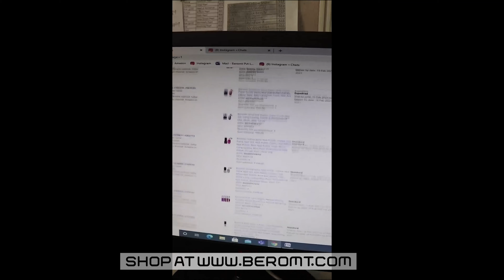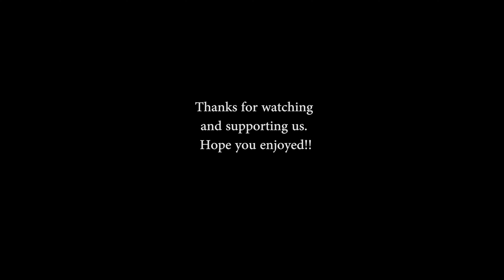Behind The Scenes at myberomt cosmetics / ASMR asmr packaging of cosmetic products Beauty Business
🛍📦Let's pack a few orders together🛍📦

This is where all the action takes place, we are taking you behindthescenes today & giving you a complete experience of how each and every order is carefully packed & dispatched while taking all the necessary precautions☺️👍
Double tap if you loved watching it & share your thoughts in our comments box💁‍♀️

Welcome to the Official YouTube Channel of Beromt Cosmetics. No need to scribble in that notepad, because you now have a whole new digital world of videos in your collection.

Have you tried any of our products already? Got some tips & tricks to share??